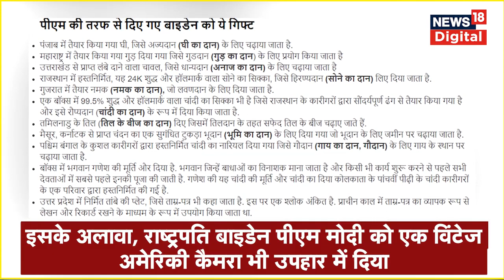PM Modi Gift To Biden : PM Modi ने Joe Biden को Gift में दिया क्या-क्या सामान दिया? | Latest News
PM Modi Gift To Biden : मोदी ने Joe Biden को Gift में दिया क्या-क्या सामान दिया? | Top News

अमेरिका की यात्रा पर गए PM मोदी ने व्हाइट हाउस में राष्ट्रपति जो बाइडेन से मुलाकात की.बाइडेन और उनकी पत्नी जिल बाइडेन ने पीएम मोदी का व्हाइट हाउस में भव्य स्वागत किया.PM मोदी ने राष्ट्रपति जो बाइडन और उनकी पत्नी जिल बाइडेन को कई गिफ्ट दिए.